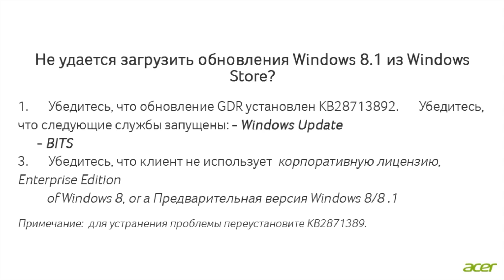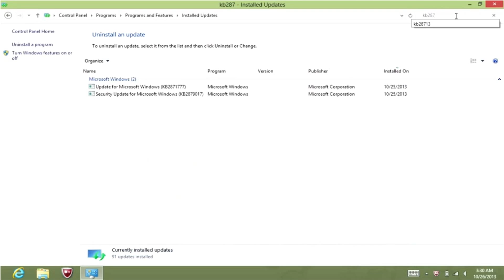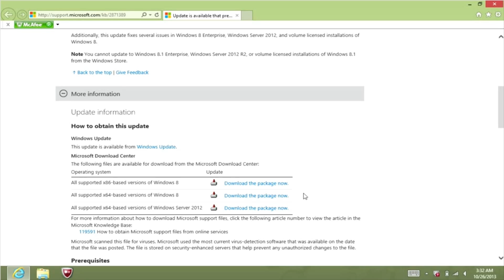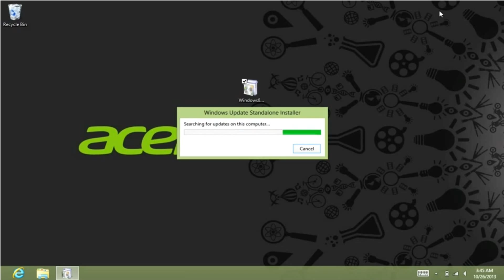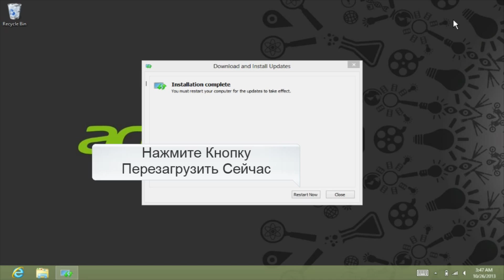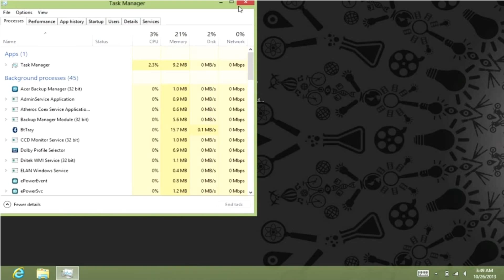Не удается загрузить обновления Windows 8.1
Нет возможности загрузить  Windows 8.1  Из  Windows Store
Windows 8  не доступно для скачивания  Windows 8.1 обновите с помощью Windows Store